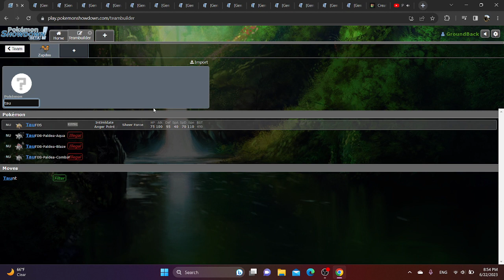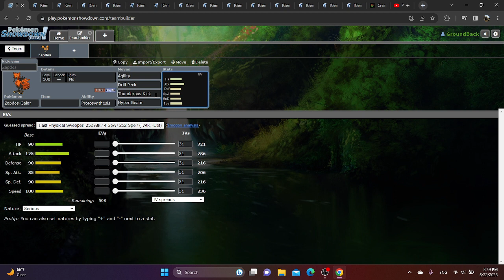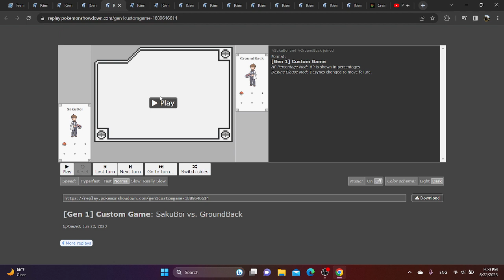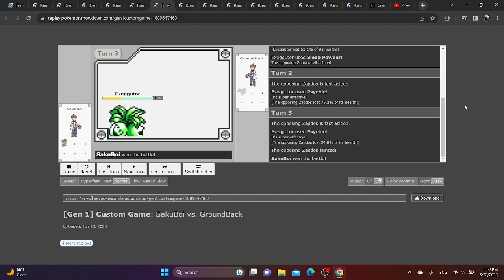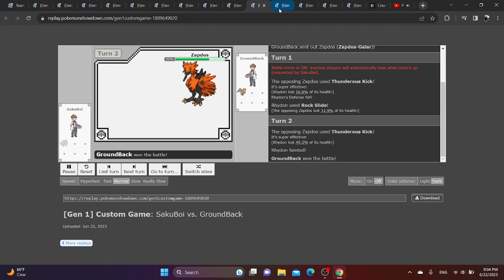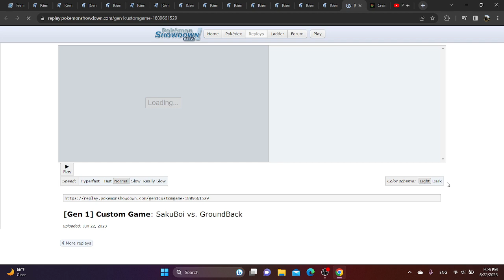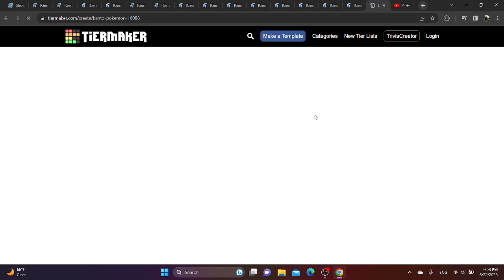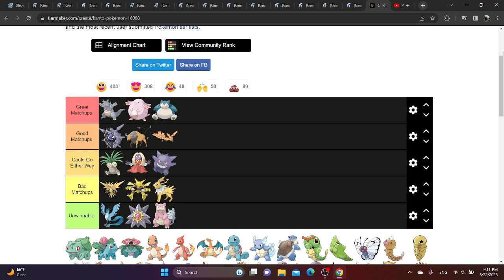What If GALARIAN ZAPDOS Was In Gen 1 OU?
My favorite pokemon I've covered so far